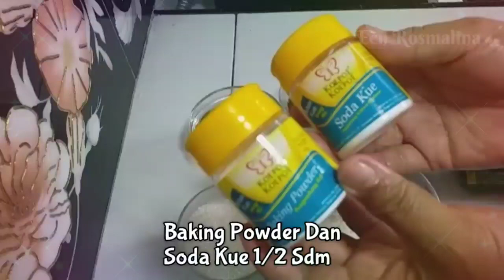Resep terbaru Bulo Kukus Susu Milo Dijamin Bikin Ketagihan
Assalamualaikum warahmatullahi -selamat Pagi Bunda semua pada kesempatan kali ini saya akan memberikan

*Resep membuat Bolu kukus susu milo

penasaran seperti apa cara membuat nya?? yuk Kita Simak bersama -sama

Bahan bahan yg kita persiapkan❗

✓Gula pasir 100gram
✓Tepung terigu 120gram
✓minyak sayur 100gram
✓coklat bubuk 4sdm
✓Susu SKM 2 sachet
✓Susu Milo bubuk 3sachet
✓Coklat bubuk 4sdm
✓Soda kue 1/2sdt
✓Baking powder 1/2sdt
✓Vanili bubuk 1/2sdt
✓Air putih 50ML

📌Terimakasih bunda,Jgn lupa bantu share video ini Agar Lebih semangat untuk membuat konten nya 😍